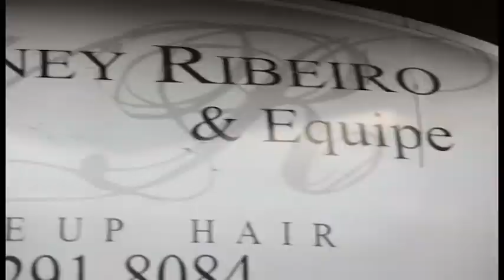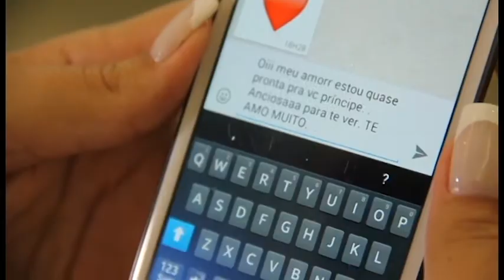Faleiro Foto e Vídeo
Making of realizado dia 28-02-15